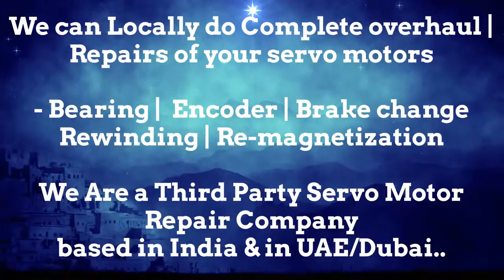VUES Brno Servo Motor Repair Pune Punjab Rajasthan Silvassa Surat Thane Vadodara Lucknow New Delhi